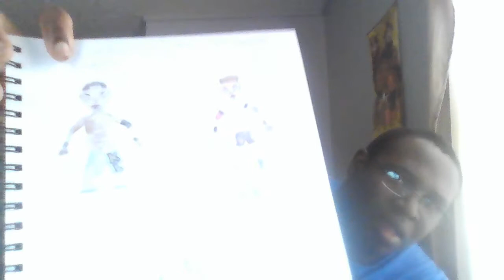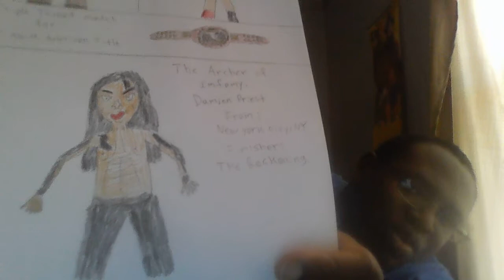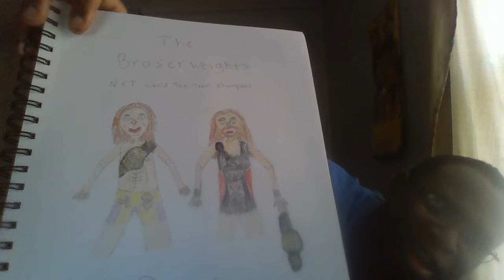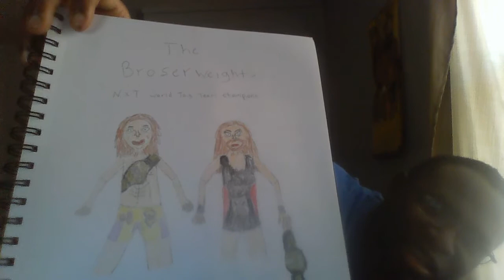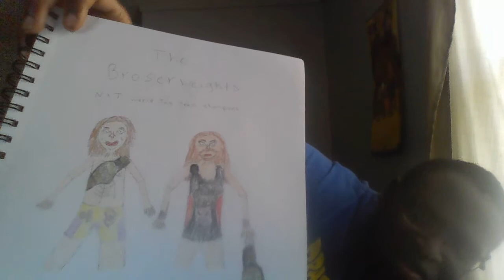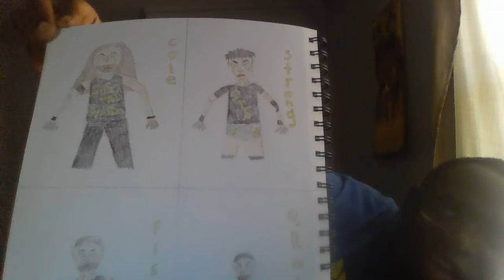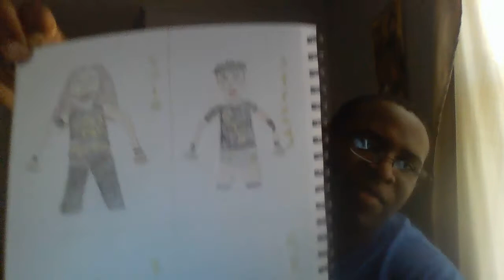Denzel's Artistic Pictures Part 2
showing the pictures I drew while being on quarantined including NXT's the undisputed era, Mr. Limitless Keith Lee, and Autism Awareness Day.